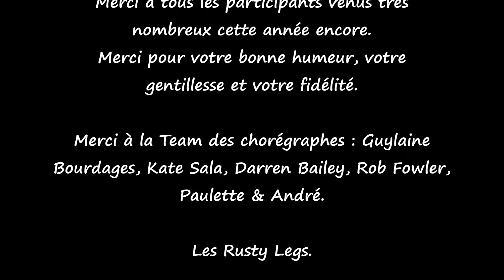SÉJOUR COUNTRY VACANCIEL - RUSTY LEGS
Souvenirs du Séjour Country Vacanciel 2017 à Carry-Le-Rouet !
Un cadre exceptionnel, des danseurs venus nombreux et une Team de chorégraphes au top : Guylaine Bourdages, Kate Sala, Rob Fowler, Darren Bailey et Paulette & André...!